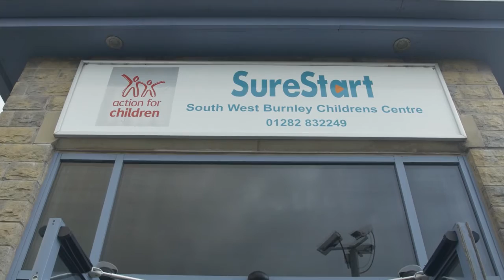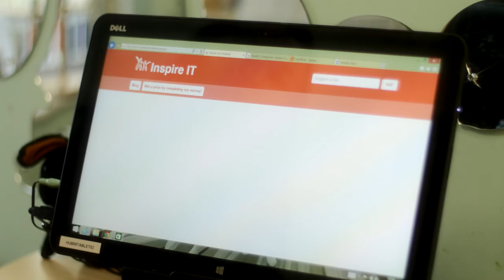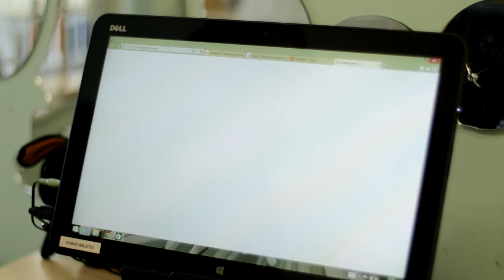Inspire IT at South West Burnley Children’s Centre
Dell bring their Inspire IT initiative to one of our children's centres in South West Burnley